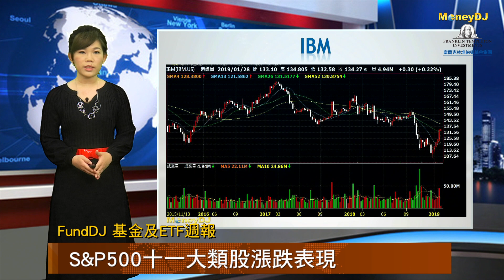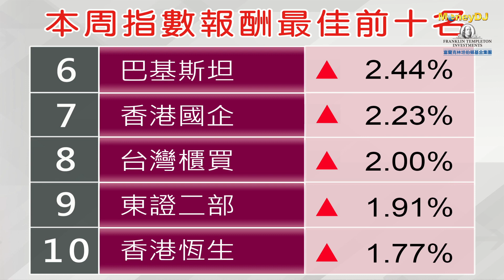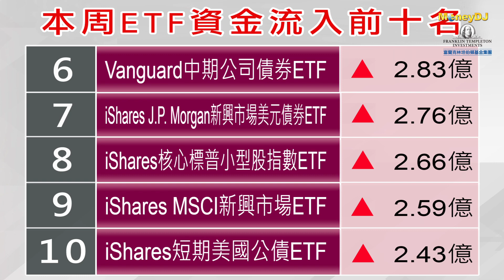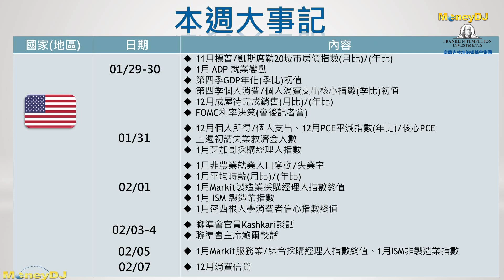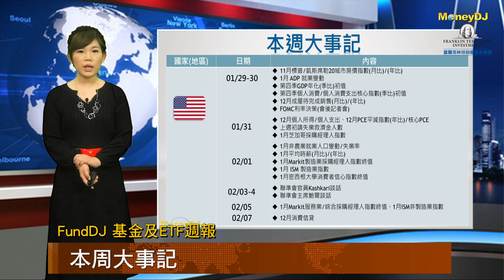20190129【FundDJ基金及ETF週報】半導體股財報加持 美股漲多跌少